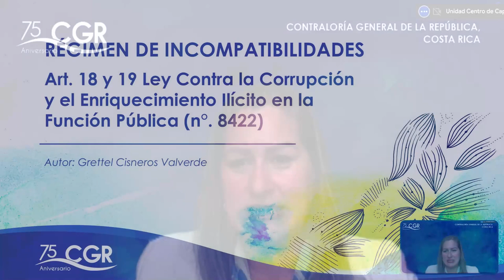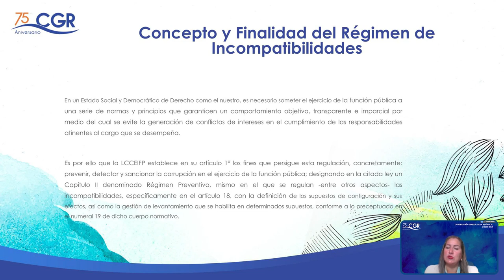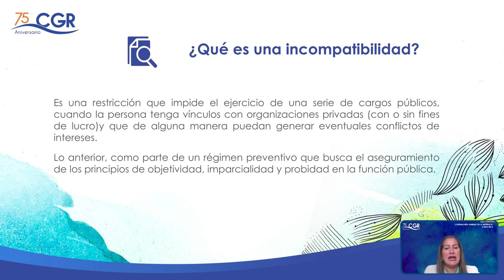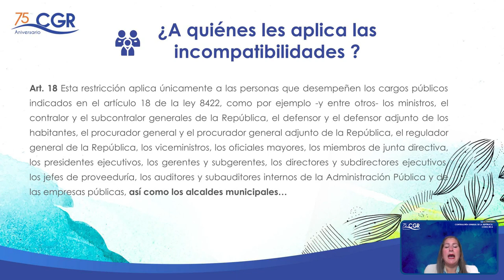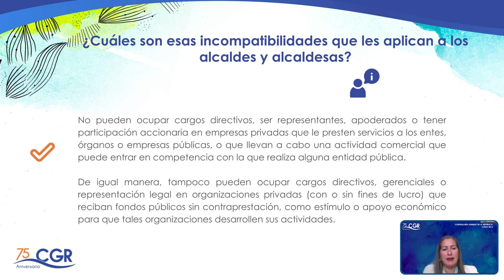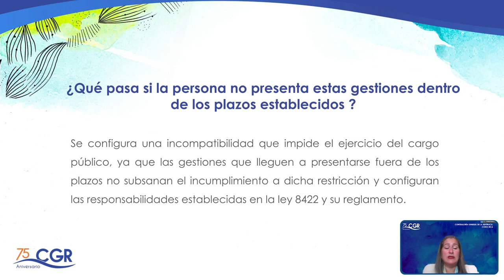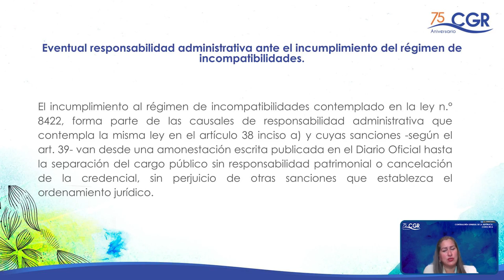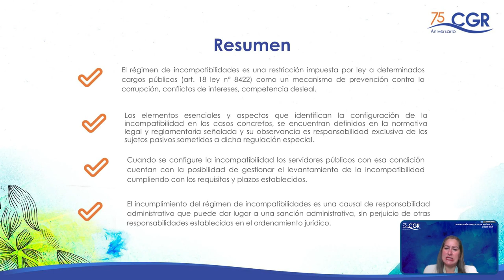Régimen de incompatibilidades en la función pública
Temática: Régimen de incompatibilidades en la función pública.
Expositora_ Grettel Cisneros Valverde.
División Jurídica, Contraloría General de la República.